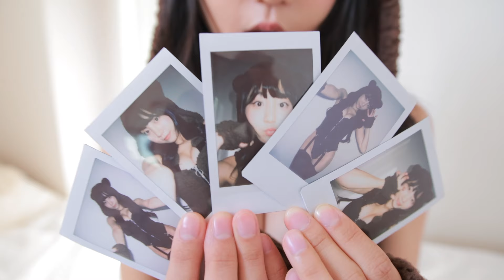표은지 Pyoapple - AMASIA Official M/V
표은지 Pyoapple - AMASIA Official Music Video